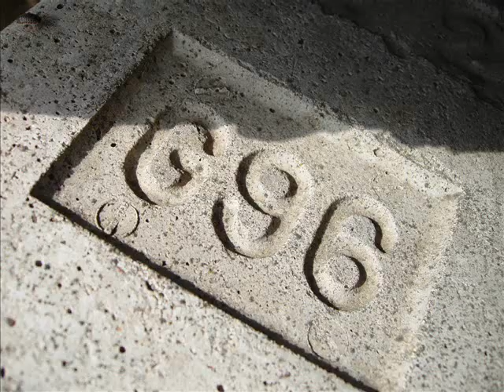Jacek Bomersbach - Dark softlaktoza minimum